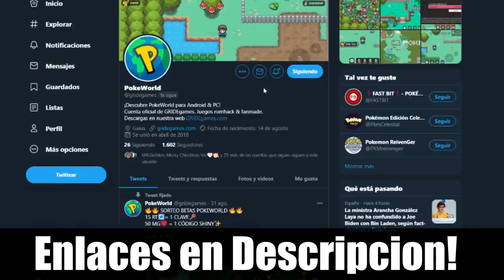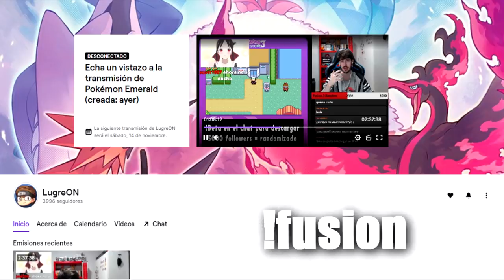POKEMON FUSION 3 #28 - EL SHINY VS EL PAPA DEL SHINY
SIGUE A LUGRE EN TUICH PARA DESCARGAR FUSION 3 Y CONSEGUIR EL RANDOMIZADO Y EL SHINYLOCKE!

ENVIA UN MENSAJE DIRECTO A GRIDEGAMES SI NO TE SALTA EL ENLACE EN EL DIRECTO DE LUGRE Y SIGUELE EN TWITTER!

Ayúdanos a continuar subiendo contenido

¿Quieres ayudarnos económicamente? Además, obtendrás muchísimas recompensas, entra y echa un vistazo.

¡ÉCHALES UN VISTAZO A ESTOS INCREÍBLES ARTISTAS QUE NOS HAN AYUDADO A QUE ESTA SERIE SEA POSIBLE! Nos alegraría que siguierais su trabajo porque son todos increíbles!

HORARIOS DE LA SERIE
España: 19:30 México, Perú y Ecuador: 12:30 Argentina 14:30 Chile, Venezuela y Bolivia 13:30

REGLAS DEL LOCKE DE POKEMON FUSION 3
- Capturar el primer pokémon de ruta SI EL OTRO NO LO TIENE CAPTURADO o VIVO.
- Comprar 10 Pokeballs y 2 pociones por tienda
- Si un pokémon se debilita, se añade una muerte al contador y se deja en el PC
- Gana el que menos derrotas (combates perdidos) tenga, si tenemos las mismas, gana el que menos pokémon debilitados tenga.
- Si se pierde un combate, se podrá resucitar a 3 pokémon a elección del derrotado.
- Tras conseguir una medalla de gimnasio, se girará una ruleta en una aplicación del móvil, que podrá resucitar 1 pokémon o ninguno.

PREGUNTAS SOBRE FUSION 3 FRECUENTES
+ ¿Cuándo saldrá Fusion 3?
- Al acabar la serie, como siempre, ya que la rom se va haciendo a la misma vez que la serie, y seguramente añadiremos mejoras al finalizarla tras haber probado la rom entera.
+ ¿Cómo consigo mote?
+ ¿Cuántas fusiones habrá?
- Alrededor de unas 160 Fusiones.

Solo para miembros y patrones.

Todos nuestros juegos y hackroms
▶🕹️ NUESTROS HACKROMS & JUEGOS:

Agradecimiento Eterno
Miembros y Patrones Legendarios
- Adaelos
- Antonio Navarro